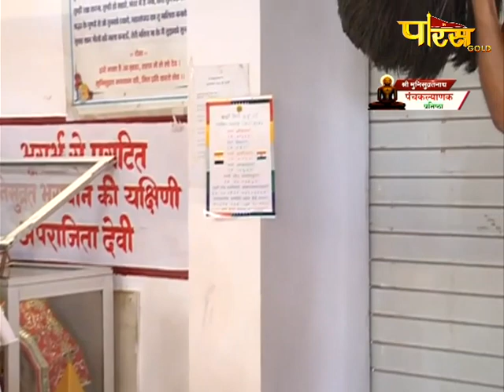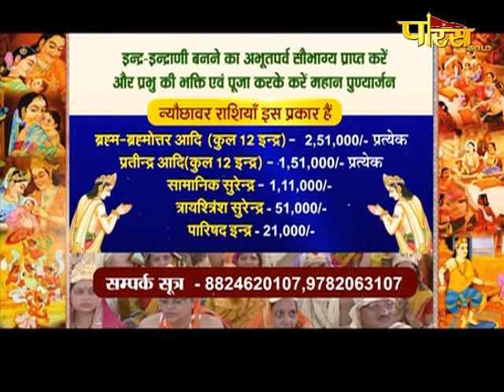Jin Abhishek, Swasti Dham, Jahazpur, Rajasthan Ep-1439|Date:28/01/2020